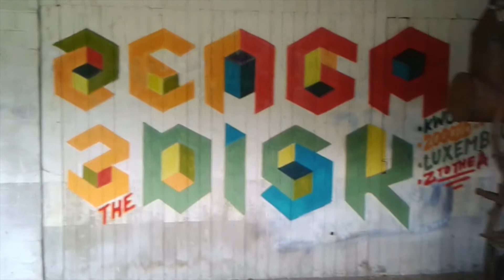Z to the Disk - Urbex Graffiti Luxemburg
A ZENGA 2 the DISK piece in an old Abandoned industrial building somewhere in Luxembourg. Painted, filmed and edited by ZENGA - August 2016. - Keep your head up! -